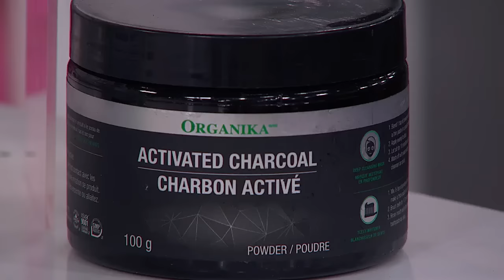How to identify how healthy your farts are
Natural Medicine Expert Bryce Wylde shares what we should be eating and drinking if we are passing too much gas or too little gas. "You should be passing gas."